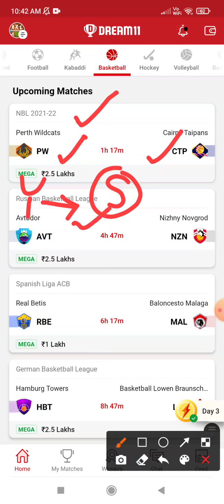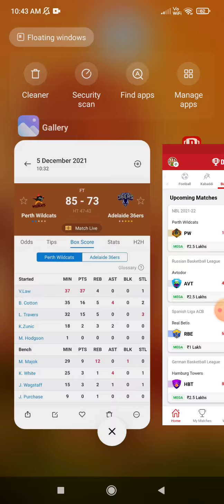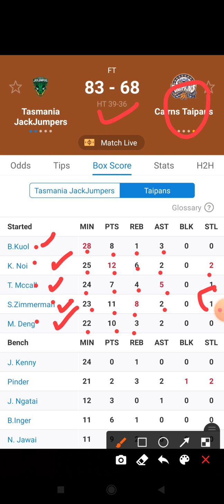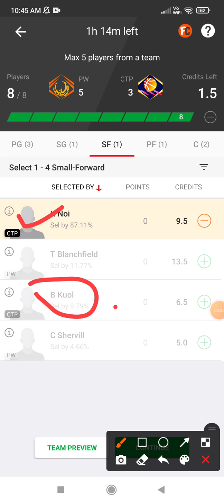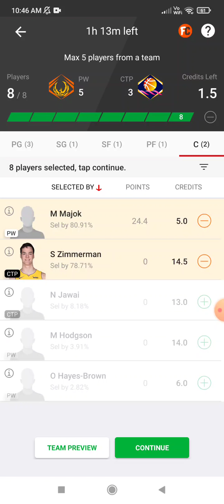PW VS CTP DREAM11 TEAM || NBL BASKETBALL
pw VS ctp TEAM
pw VS ctp nbl Basketball
pw VS ctp pw VS ctp GRAND LEGUE
pw VS ctp DREAM11 GRANDLEGUE

RohitDHitman_Dream11
RohitDHitman_Dream11
RohitDHitman_Dream11